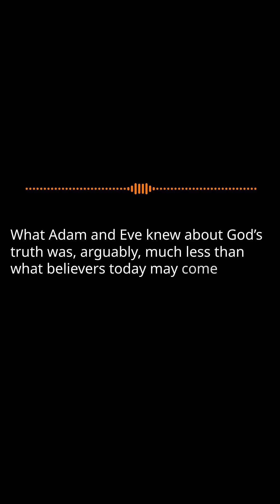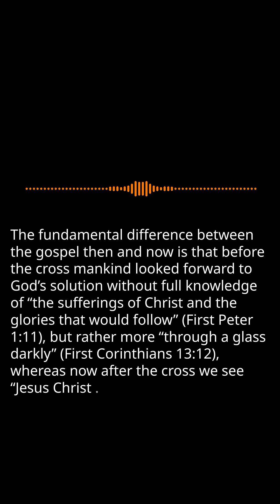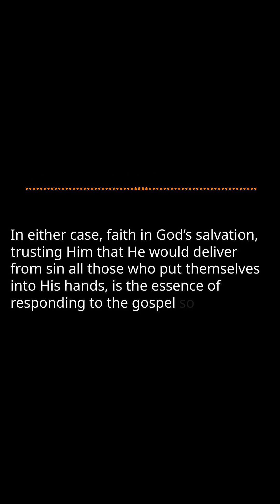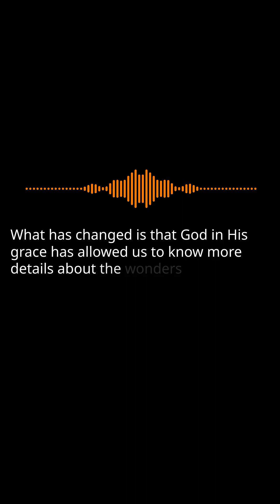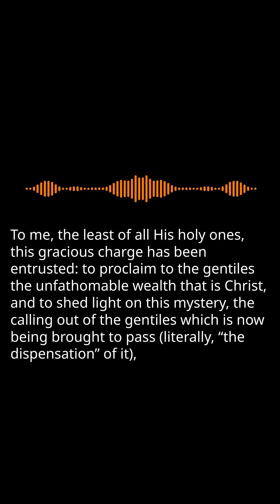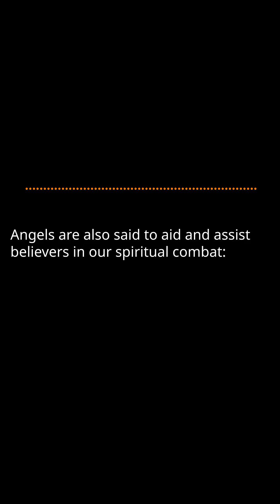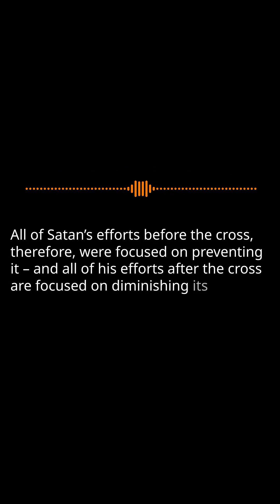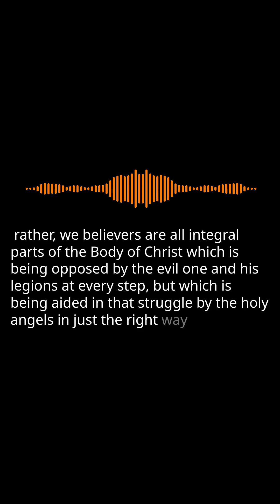Peter 28: Pt.2 Personal Salvation and Progressive Revelation